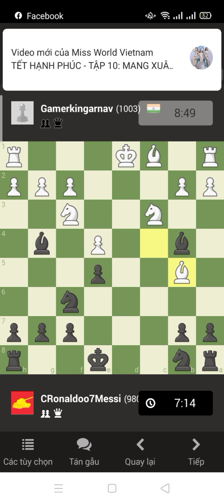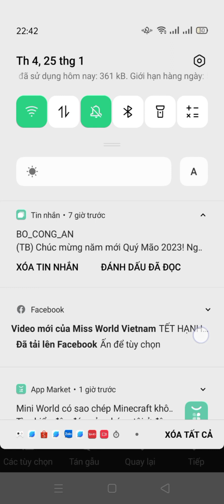CHESS KING (🇻🇳 DEFEAT 🇮🇳)